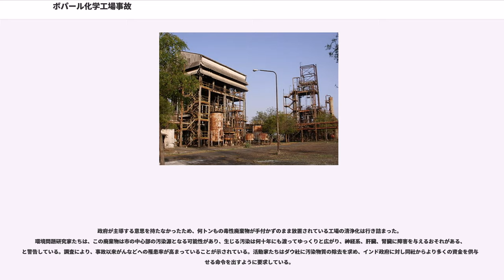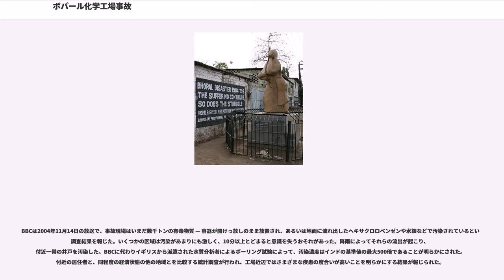ボパール化学工場事故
マディヤ・プラデーシュ

ボパール化学工場事故（ボパールかがくこうじょうじこ、）とは、1984年にインドのマディヤ・プラデーシュ州ボパールで発生した化学工場からのガス漏れ事故である。
のとされる。

1984年12月の2日から3日にかけて社（UCIL）のマディヤ・プラデーシュ州ボパールの農薬製造プラントで発生した。
500,000名以上がイソシアン酸メチル（MIC）のガスや他の化学物質に曝露した。
強い毒性を持つガスはプラントのそばのを直撃した。

死者数は推計によって異なる。
公式の中間発表では死者数は2,259名とされた。
マディヤ・プラデーシュ州政府は3,787名の事故関連の死者を確認している
2006年の政府の陳述書によれば、事故によって558,125名が負傷し、そのうち38,478名が一時的なもので、約3,900名が後遺症の残る深刻なものであったとされる。
また別の推計では2週間のうちに8,000名が死亡し、その後更に8,000名以上が事故が原因の病気で亡くなったとされる。

事故原因については論争がある。
インド政府および地元活動家は、怠慢な経営による保守作業の先送りにより、定期的な配管保守の際に水がMICタンクへ逆流するような状況が発生し、事故が起こったと主張する。
ユニオンカーバイド社（UCC）はサボタージュ行為によって水がタンクに混入したと主張する。

工場の所有者であるUCILはその過半数の株式をUCCが所有しており、インド政府系銀行とが49.1%を持っていた。
1989年にUCCは事故訴訟を解決するため4.7億米ドル（2014年の価値で9.07億米ドル）を支払った。
1994年にはUCCはUCILの株式を （EIIL）に売却し、その後EIILはと合併した。
EIILは1998年に事故現場の除染が終わると、99年の借地契約を終え、土地の管理権を州政府に返上した。
事故の17年後の2001年、ダウ・ケミカルはUCCを買収した。

民事および刑事訴訟がボパールので行われ、UCCおよび事故時のCEOが訴追された。
2010年6月にはUCILの会長を含む7名の元従業員がボパールの裁判所で過失致死罪により禁錮2年とそれぞれ2,000米ドルの罰金を宣告された。これはのもとでは最高刑であった。
8名の前従業員もまた有罪判決を受けたが、判決前に既に死亡していた。
アンダーソンは2014年9月29日に死亡した。

2014年現在でも、工場から漏れ出した化学物質による周辺住民への健康被害が続いている。また、工場を管理していたユニオンカーバイド社への訴訟や責任問題は未解決である。

1969年、アメリカのユニオンカーバイド社の子会社であるユニオンカーバイド・インディア（Union Carbide India Limited: UCIL）が、自社の『セヴィン』と呼ばれる殺虫成分（カルバリル）を生産するために、インドのマッディヤ・プラデーシュ州の州都ボーパール （भोपाल） に生産拠点を置いた。セヴィンを生産する際に使用されるイソシアン酸メチル（MIC）の生産プラントが増設されたのは、後の1979年のことである。

1984年12月2日 - 12月3日にかけての深夜、イソシアン酸メチル （MIC） の入ったタンクの中に水が流入し、発熱反応が起きた。それによりタンク内の温度は200℃にまで上昇して一気に圧力も上昇したことで、約40tのMICがガス状となって流出し、北西の風に乗ってボパールの都市へと流れていった。MICは肺を冒す猛毒である。

工場の近隣市街がスラムという人口密集地域であったことに加え、事件当夜の大気に逆転層が生じて有毒ガスは拡散せず滞留したため、夜明けまでに2,000人以上が死亡し、15万から30万人が被害を受けた。その後、数か月で新たに1500人以上が死亡するなど被害は拡大し続け、最終的にはさまざまな要因で1万5,000人 - 2万5,000人が死亡したとされる。

MICはカルバリル製造の反応中間体であり、ホスゲンから製造される。工場には、同じくMICを扱うアメリカ合衆国ウェストバージニア州インスチチュートの工場と同じ安全基準が適用されていると発表され、事故後もそう主張された。

事故の要因は以下の通り。

ユニオンカーバイドはこれらの証言や主張を一切認めていない。そして事故はひとりの従業員が...